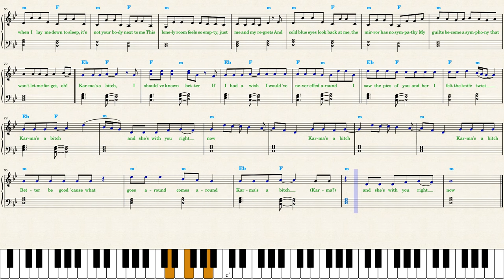Jojo Siwa — Karma — Piano Sheet Music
Lyrics are always included in my sheet music, singing is good for health.

Imitate the vocal delivery by Jojo Siwa or it won't sound as the song. The vocal part is
rhythmic but with pitch inflections (slurred notes). All inflected notes should be played very quietly.

In the loud choruses there is not much of a melody for the right hand. The melodic line is built on repetition of one note. The composition lacks intervalic saturation thus its artistic meaning and expression suffer.
A predominant vocal style is *staccato*.

_"Karma"_ is played with a straight rhythm in common time. It is easy to count for beginners; accent strong beats to maintain a steady pulse. Practice slowly along with the recording.

To keep listeners attention, the *chorus* of _"Karma"_ was made to be the biggest part of the song. I colored it *blue* for your convenience: it is easier to learn a piece of music when you have a mental scheme of it. Play every part differently, as expressively as possible. If some notes are too difficult to play, omit them focusing on emotions instead of sightreading.

A single vocal line accompanied by an instrumental part constitutes the entire musical texture. _"Karma"_ has a semi-improvised, loosely organized and wandering melody and homophonic arrengement: the instrumental part provides a harmony to support the vocal but lacks its own melody.

_"Karma"_ is transcribed in the original *key,* G Minor, and uses basic major and minor chords *Gm F E♭ Cm Dm.*

The aesthetic value of a melodic line is achieved through the use of stepwise motion.

*CHAPTERS:*
00:00 Skip this part
00:16 Verse I
01:16 Verse II
02:16 Bridge
02:54 Recommended Videos:
Zoé Clauzure — Cœur youtu.be/pikmM7MfzJA
Wonka — Pure Imagination youtu.be/gbxheRc7-T4
Wish — A Wish Worth Making youtu.be/1m9iwnqm6xg
Wish — Welcome to Rosas youtu.be/0oW6pEGKI_M
Wish — Knowing What I Know Now youtu.be/Un31Go3aqA8
Wish — I'm A Star youtu.be/MEkvJtc8bow
Wish — This Wish youtu.be/KutJy7yIjL8
The Hunger Games — Rue's Farewell youtu.be/ifXW0enzDhU
The Hunger Games — Nothing You Can Take from Me youtu.be/GQ6mGS_ei8s
The Hunger Games — The Ballad Of Lucy Gray Baird youtu.be/6xXDOtV1xoo
The Hunger Games — Can't Catch Me Now youtu.be/34dOfoGLPEA
One Piece — My Sails Are Set youtu.be/TcsI2Y3GNY4
One Piece — Wanted Dead or Alive youtu.be/Mgq73kgW5OA
Elemental — Steal The Show youtu.be/sSBLhY5ygJA
Super Mario Bros — Peaches youtu.be/U8Oi64J-oP8
Lyle, Lyle, Crocodile — Carried Away youtu.be/sR6ynuF6YOE
M3GAN — It’s Nice To Have A Friend youtu.be/lMsw0zx607c
M3GAN — Dolls youtu.be/IV--NI6sISE
M3GAN — Titanium youtu.be/wKRj_qMpjw4
Clifford the Big Red Dog — Sunshine youtu.be/bXfKQjuJOyI
Cruella — Call Me Cruella youtu.be/sEO1p0qIFTU
Eternals — Theme youtu.be/-ijGz6zL0Kk
Little Mermaid — Part Of Your World youtu.be/xqRboHvGEUQ
My Dress-Up Darling — Ending youtu.be/fAjuct9LgDA
Amphibia — No Big Deal youtu.be/_swTmr3F4dI
Ian & Sophie — We Can Always Be With You youtu.be/c2UXTyOdpT4
Turning Red — U Know What's Up youtu.be/72W57rdZyX4
High School Musical — I Think I Kinda, You Know youtu.be/98iKb-UKrd8
High School Musical — Just For a Moment youtu.be/Ttqp6WudMMI
Sing 2 — Could Have Been Me youtu.be/sISEK9zKK7Q
Cinderella — Million to One youtu.be/y8Pa8MVUao0
Pokémon — Only Wanna Be With You youtu.be/pElWJBGuzK0
A Star is Born — Hold My Hand youtu.be/lDPWxoVJGJA
A Star is Born — Shallow youtu.be/RRlWnnHxBSE
Pitch Perfect — Cups youtu.be/mhcwgweUzXM
Benson Boone — Beautiful Things youtu.be/1IzIvBO7DHs
Kanye West — Carnival youtu.be/o2IVm-LxEKk
Ariana Grande — We Can't Be Friends youtu.be/d29d5Bouy7o
Hozier — Too Sweet youtu.be/979hoh5jPtg
Olivia Rodrigo — So American youtu.be/VV-XeRnPAT0
Livingston — Last Man Standing youtu.be/WTeEeBd7wAM
Dasha — Austin youtu.be/egdu8fKGosU
Laufey — Goddess youtu.be/dXcYo-pUFhk
Lizzy McAlpine — Older youtu.be/ckEPV0gCUlY
Djo — End of Beginning youtu.be/-WcBGdcea90
Aurora — Some Type of Skin youtu.be/Bw710omZUDg
Joyner Lucas — Best For Me youtu.be/JOrKnWpCTFc
Meghan Trainor — Been Like This youtu.be/7Fn1q85Gd2k
Mean Girls — Apex Predator youtu.be/SP4y7j23MFY
Dua Lipa — Training Season youtu.be/9rG_XIzyQNM
Reneé Rapp — Tummy Hurts youtu.be/r__iVOlLjFE
Ofenbach — Overdrive youtu.be/oj9aIKrdCZo
Jack Harlow — Lovin On Me youtu.be/yVUhERyOw34
Mitski — My Love Mine All Mine youtu.be/Ye9XXRUtz74
Tate McRae — greedy youtu.be/7IXM9FW32DY
Taylor Swift — Cruel Summer youtu.be/RJDcLGs8Fh8